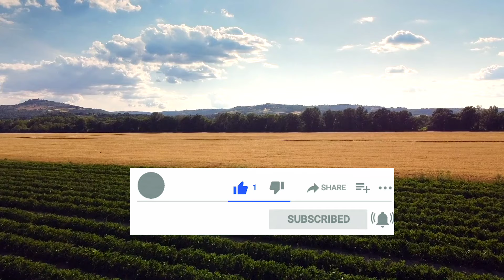રાજકોટ યાર્ડના ભાવ | 18.07.2024 | Rajkot Marketing Yard Price Updates